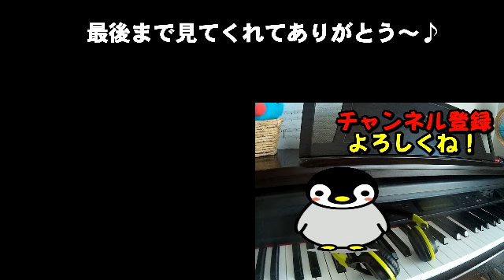【ピアノ】THE ALFEE シンデレラは眠れない アルフィー シンセサイザーで弾いてみた 電子ピアノ シングル 昭和ロック 坂崎幸之助 カバー COVER 1985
★THE ALFEE コピーバンド
バンド名：A-yan (ええやん)
メンバー6人
●ドラム：大達一真（おおだち　かずま）
●シンセ・ピアノ：国ちゃん
●エレキギター：AKIRA
●アコースティックギター&ヴォーカル：KAGAYA
●ヴォーカル：YURI
●ベース&ヴォーカル：TOMY

皆さん、おはこんばんちは(^^)ｖ
ピアノ・ソロ動画を配信している「国ちゃん」です！

さて、今回は、私の大好きなバンド・・・
THE ALFEEがメリーアンでヒット後、最初の坂崎幸之助さんリードボーカルの曲
「シンデレラは眠れない」をシンセサイザーで弾いてみました！

イントロに入る前の、坂崎さんのドラムの所、シンセで叩いてみました・・・

右手のメロディーは、ハープシコードのダブルの音、
左手の伴奏は、エレキギターのコード弾き、
あと、ベース音をオーバーダビングしています。

間奏が良い感じ😅

最後は、80年代に多かった、フェードアウトしていくエンディングにしています。
右手は同じなんですが、左手をパターン変えています。
音が小さくなっていく所は、左手のパッセージが細かいです😅

アルフィーファンはもちろん、これからアルフィーファンになろうとしているあなた！